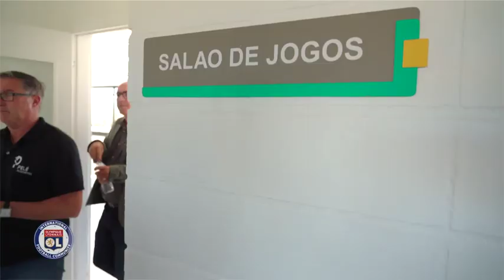OL Football Community #9 | Olympique Lyonnais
Chaque mois, OL Football Community vous emmène à la découverte de ces hommes et de ces femmes qui font l’OL à l’étranger et défendent les couleurs du club un peu partout sur la planète.